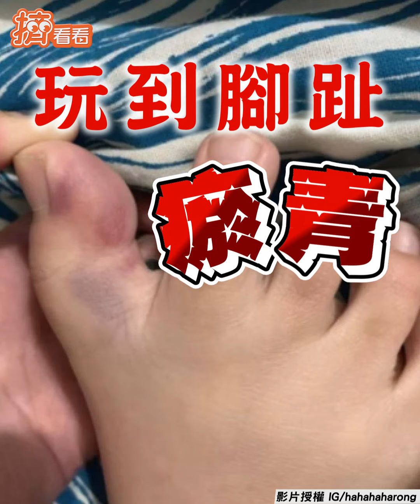揪友用「腳」玩心臟病！ 嗨爆狂踩隔日見瘀青｜TVBS新聞｜擠看看